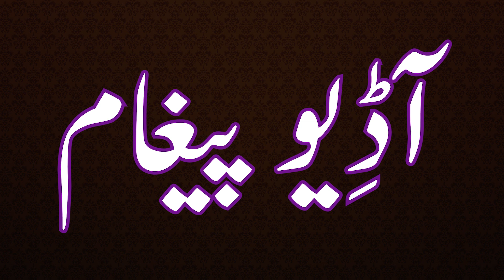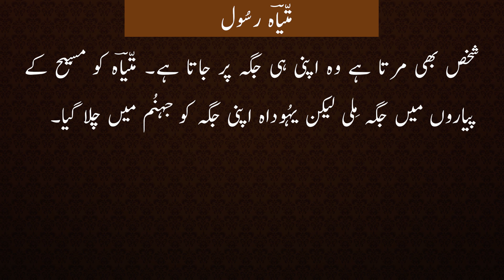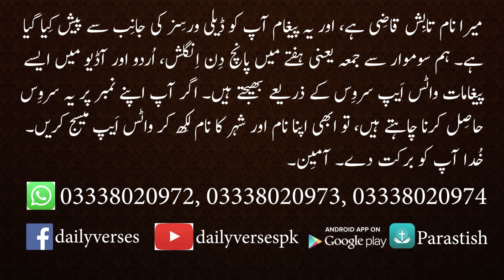Matthias The Apostle | The Twelve Apostles of Jesus Christ | Urdu/Hindi | Tabish Qazi | Daily Verses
Matthias The Apostle

متّیاؔہ رسُول: خُداوند یِسُوؔع مسیح کے بارہ شاگردوں کا احوال!